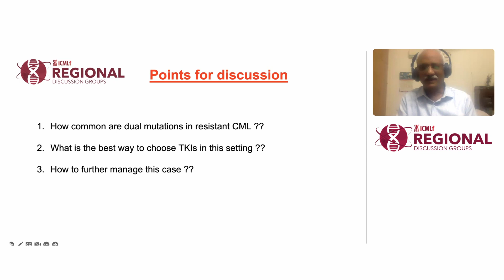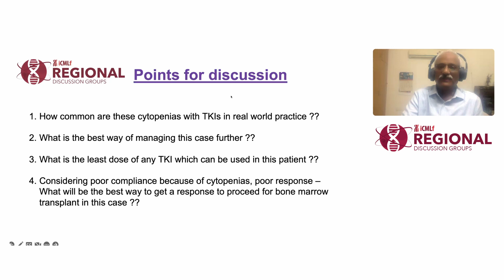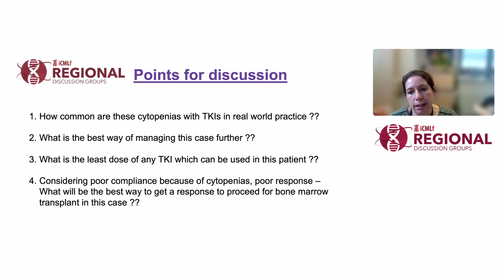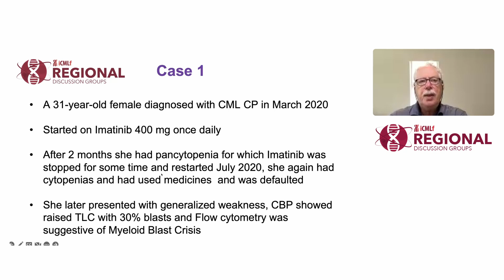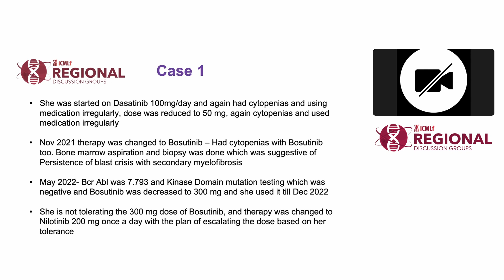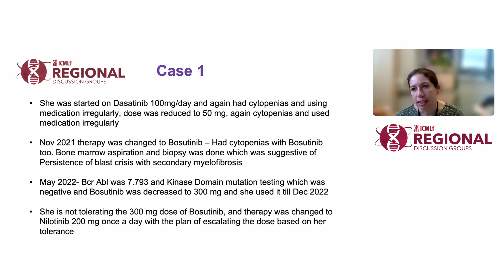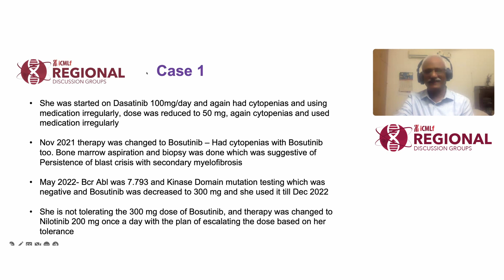South Asia - Challenging Cases - 2 of 5: 31yo female with multiple cytopenias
Experts:

Professor Mhairi Copland
Institute of Cancer Sciences
University of Glasgow
Glasgow, UK

Professor Charles Schiffer
Wayne State University of Medicine
Karmanos Cancer Institute
Detroit, USA

Professor Raghunadharao Digumarti
KIMS ICON Hospital
Visakhapatnam, India

Assistant Professor Stalin Chowdary Bala
Mahatma Gandhi Cancer Hospital and
Research Institute
Visakhapatnam, India

00:00 Case
03:53 Discussion